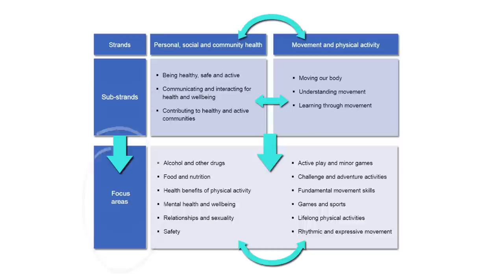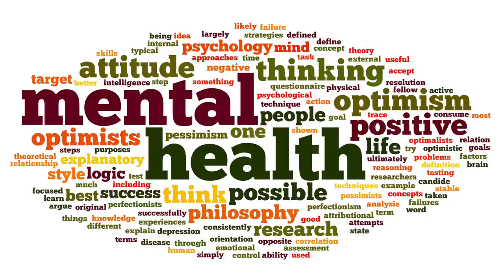Health and Physical Education: An introduction for teachers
Introduction to the Australian Curriculum: Health and Physical Education for teachers. Listen to members of the Health and Physical Education Advisory Group and critical friends discuss the features of the curriculum.